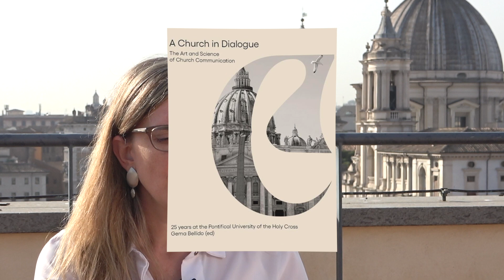Parlando di libri - "A Church in Dialogue" (a cura di G. Bellido)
Autore: Gema Bellido (a cura di)
Editore: ESC 2022
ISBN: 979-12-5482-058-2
Pagine: 454 pp.
Prezzo: € 30,00

This book was written for the occasion of the twenty-fifth anniversary of the School of Church Communications, which was founded in 1996 as part of the Pontifical University of the Holy Cross. Although several of its professors and collaborators have participated as authors, these pages are not intended as a review the brief history of the School. Rather, they aim to be a collective reflection on people, themes and events of the final years of the 20th Century and the beginning of the current one, which can teach us much about the communication of, in and from the Church. It has been a time rich in significant events and changes – the new millennium, the digital revolution, the economic and migratory crises, the global pandemic – which have produced major cultural transformations and veritable tsunamis in the world of communication. Communicating the faith and the Christian experience is the task of all the members of the Church. But it is also true that communication professionals and academics have a special responsibility in this task. We hope that this book can contribute to the appreciation and promotion of the role of communication in the Catholic Church, by taking stock of the work done in these twenty-five years, reflecting on the lessons learned and showing the challenges that lie on the horizon.